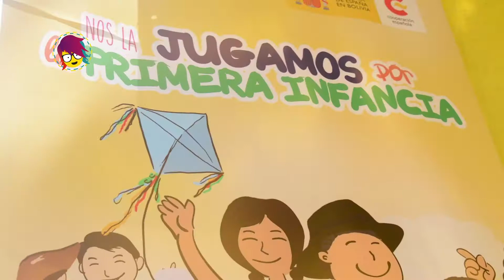UNA LEY POR LOS NIÑOS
Conoce a Joel y a las leyes que salieron para proteger a los niños.